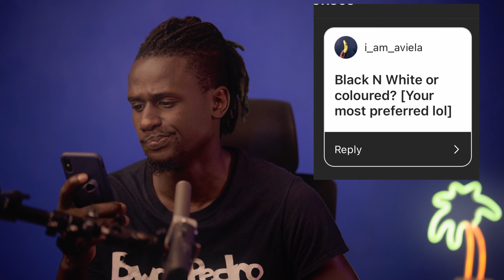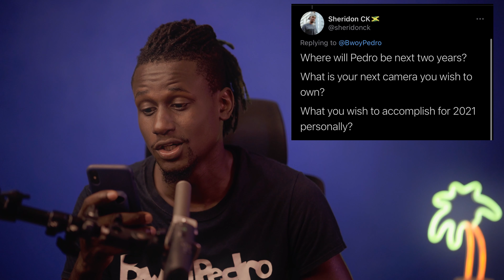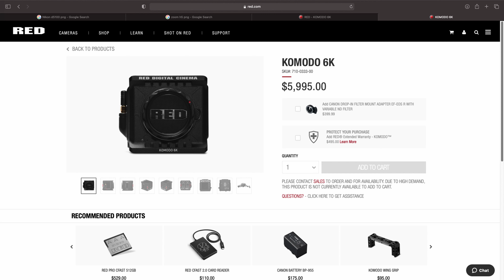My first Q&A !!!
My Gear:

Sony A7III
GoPro Hero 7 Black
PolarPro Variable ND Filter - Peter Mckinnon Edition Pmvnd‎
Sony Alpha SEL90M28G 90mm f/2.8 G OSS
Sigma 35mm Art 1.4 Sony
Zeiss Batis 85mm f/1.8 Lens for Sony
DJI  Ronin SC
Atomos Ninja V 5" 4K
Sandisk Extreme 500GB SSD
Zoom H1n 2018

FPV DRONE SETUP

* The DJI Digital HD FPV Goggles
* Le Drib Skyeliner HD Frame
* Hypetrain Drib V2 Motors
* DJI Air Unit
* F4 flight controller + 60a ESC
* TrueRC X-AIR 5.8GHz for DJI FPV - LHCP
* 2x Sets of HQ 5x4.3x3 V2S Props
* FrSky Taranis X9D Plus 2019 ACCST D16 /Access Telemetry Radio